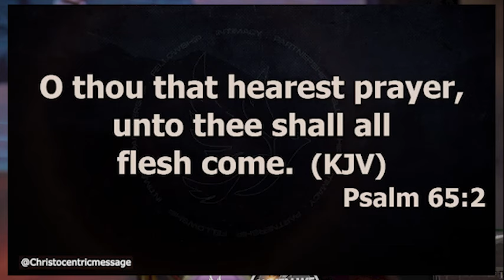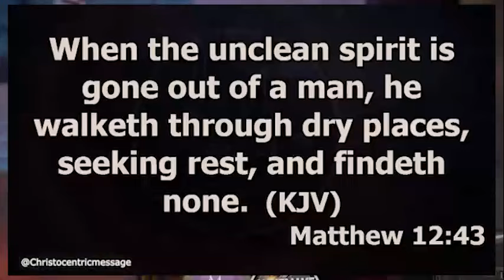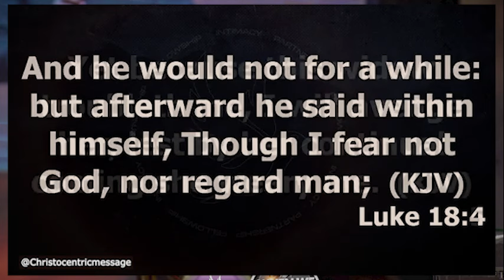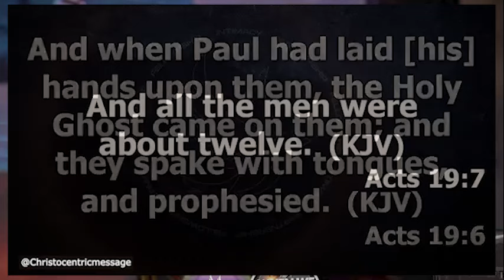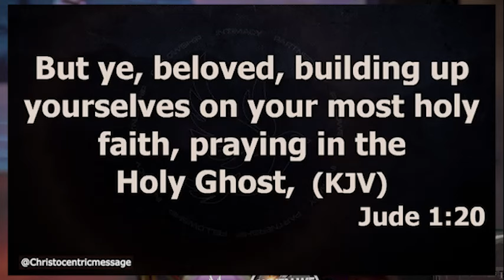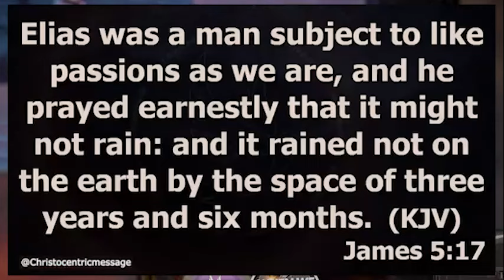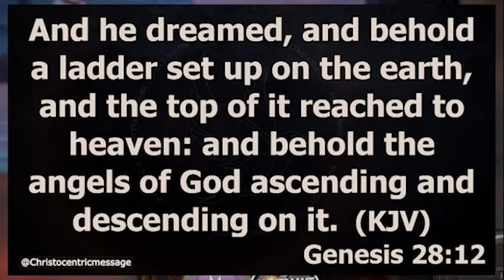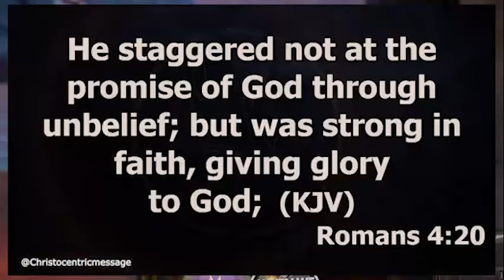MAINTAIN YOUR PRAYER LIFE THIS WAY - APOSTLE JOSHUA SELMAN